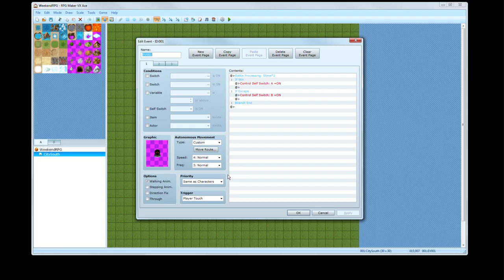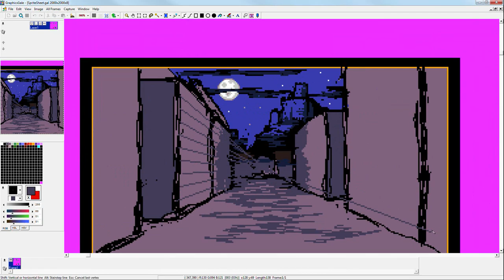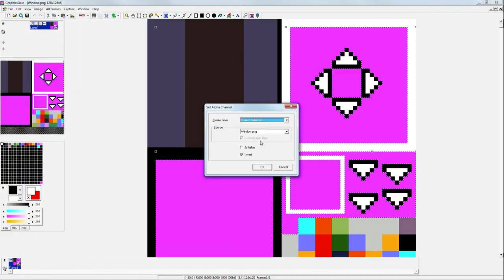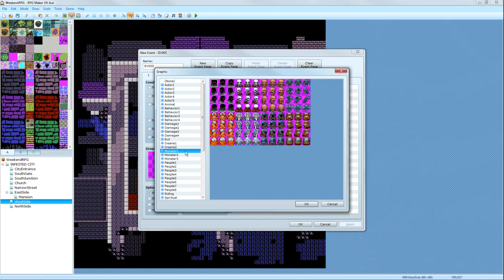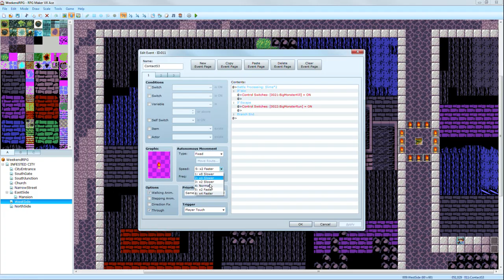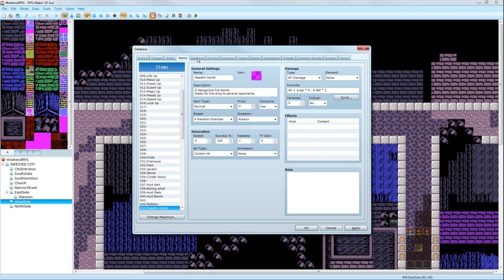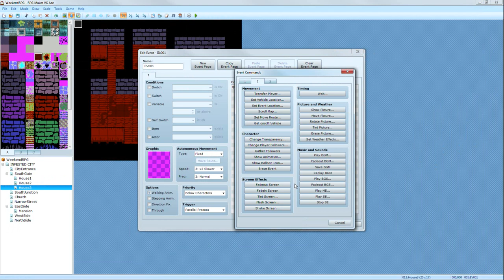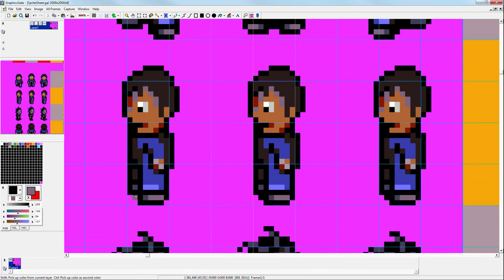Starting WeekendRPG!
Making a game in RPG Maker VX! Its just a little project for fun, doing it on weekends and maybe putting some extra hours every now and then during the week.

Didn't work with a RPG Maker program in years now, since probably 2004 with Rpgmaker 2000.
Its fun to go back to that. Its a very different process than what ive been doing in the past few years.

My overall goal when going into this is just to make a simple game, mostly only using vanilla features of rpg maker VX. I probably wont look for/write ruby scripts to expand the game, or if I do it will be very small things, like adding animation to enemy sprites or modifying the layout and look of in-game menus.

I spent some time at the beginning getting re-acquainted with how the program works a bit, especially figuring out how the auto-tiling works. You see me experimenting with tile patterns and seeing the result in the first few minutes. This first day was a little slow as a result, Day 2 had a lot more good work done. (Im gonna upload day 2 pretty soon)

The overall game idea so far is, some sort of small-scale horror game with combat. Kind of a horror-themed dungeon crawler.  A big focus on using and finding items, which are scarce and finite. Enemies are found walking around the maps and do not respawn when killed, so you cant grind for xp and money. Money probably wont be spent in shops or inns, but from talking to NPCs who could sell a limited supply of items.